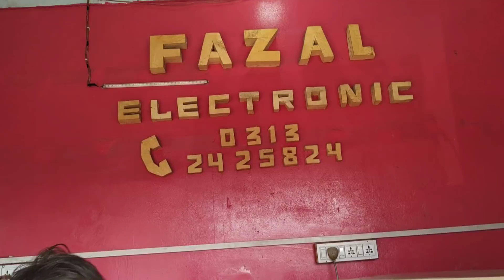second hand fridges in Jackson electronic market Karachi nagena center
second hand fridges in Jackson electronic market Karachi Sindh Pakistan, used fridges in Jackson electronic market Karachi Sindh Pakistan. Low price fridges in Jackson electronic market Karachi Sindh Pakistan. Nagena center Jackson electronic market Karachi Sindh Pakistan used  fridges market.you can buy used fridge in Karachi Jackson electronic market, you can busy second hand fridge in Jackson electronic market Karachi Sindh Pakistan.